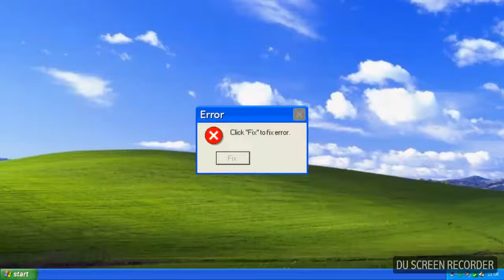Upgrade to windows10?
Just buy a mac